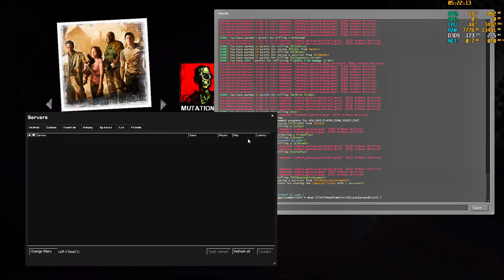L4D2 - Gameplay (Zambiland #1) | Dead Air, Runway (Survivor)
Gameplay 3 of 4 before Frag Movie

WARNING: VIDEO IS LAGGY AF